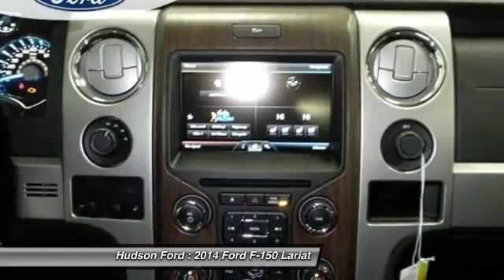2014 Ford F-150 Lariat Hudson WI 30231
2014 Ford F-150 Lariat

Hudson Ford
2020 Crest View Drive

Price excludes tax, title, license, and doc fees; but does include the following rebates, in lieu of any special financing: $1,500 - RETAIL Trade-In Assistance BONUS Cash - Atl/ Bos/ Chi/ Char/ Cin/ Den/ Det/ Mia/ NY/ Orl/ Phil/ Phx - New Mexico FDAF/ Pit/ TC/. Exp. 01/05, $500 - RETAIL Customer Cash. Exp. 01/05, $1,000 - Ford Credit Retail Bonus Customer Cash. Exp. 01/05, $1,000 - Dream Big RETAIL Customer Cash. Exp. 01/05